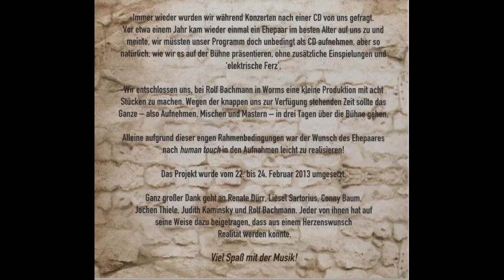Taylor´s Friends CD 2013 Titel Nr. 2 No Frontiers (Jimmy McCarthy)